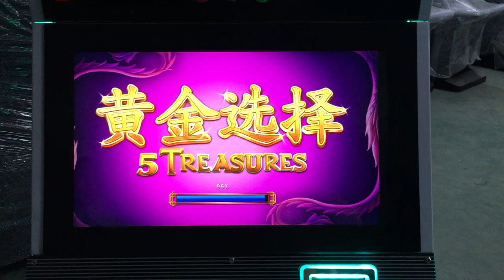5 Treasure Slot Cabinet Duo fu duo cai Casino Equipment Gambling Games Machines For Sale